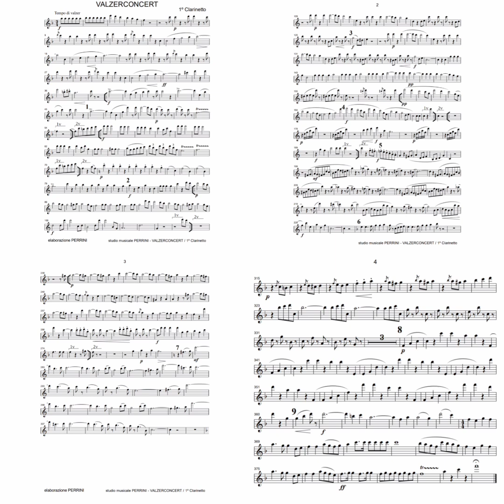Valzerconcert - Loreto Perrini (Brano da concerto per banda)